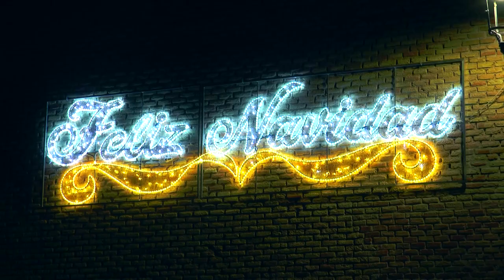Felicitación de Navidad del Ayuntamiento de Calanda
El consistorio de Calanda os desea una feliz Navidad.